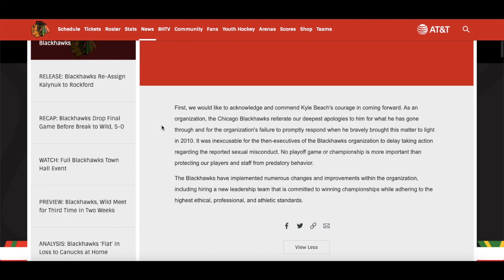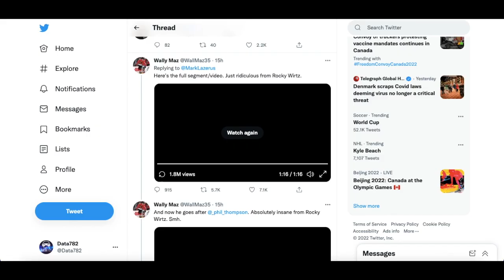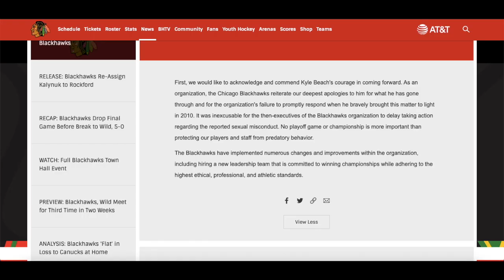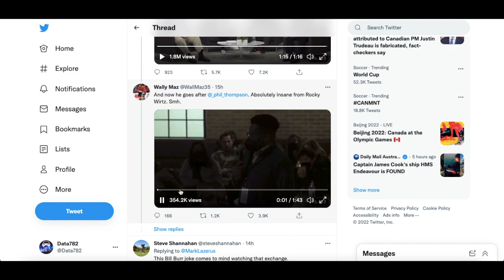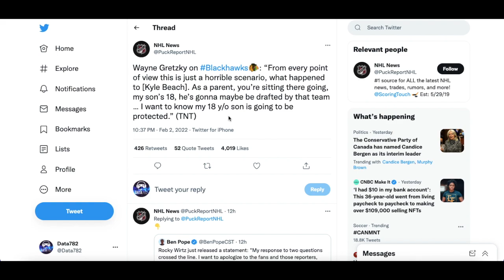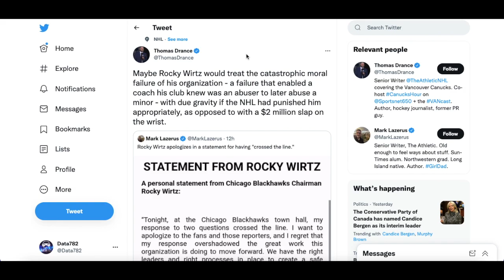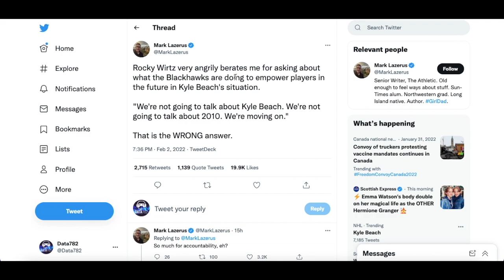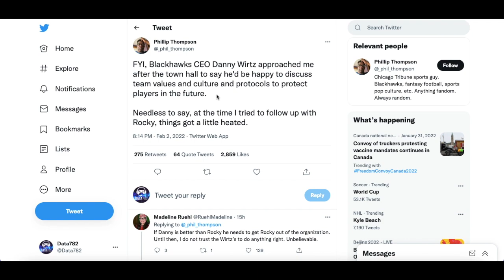WHAT SHOULD THE BLACKHAWKS DO ABOUT ROCKY WIRTZ? | DataCast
Welcome back to another DataCast! After Rocky Wirtz's statement that the Blackhawks are "not going to talk about Kyle Beach" anymore, there has been MASSIVE fallout to say the least. What kind of repercussions could or should the league impose on Rocky Wirtz and/or the Blackhawks franchise as a result?